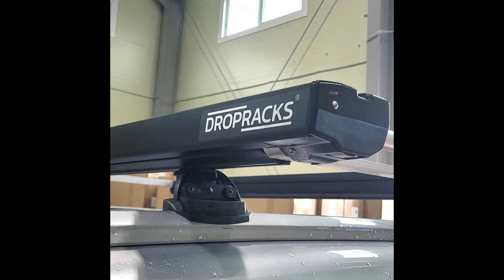폴리마린- 무거운카약카탑,자전거카탑,캠핑,루프박스등 카탑이 쉬운 Dropracks-드랍랙소개글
카약카탑,자전거카탑,캠핑, 무거운짐을 쉽게  카탑할수 있는  dropracks-드랍랙(드락랩)를 소개해 드립니다

폴리마린 - 경기도 화성시 서신면 전곡리 은쟁이길 10